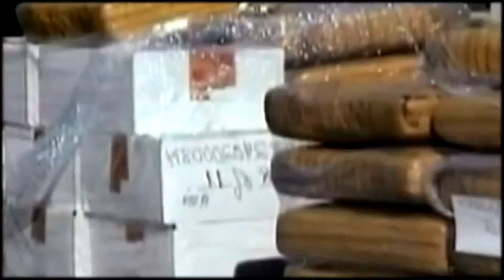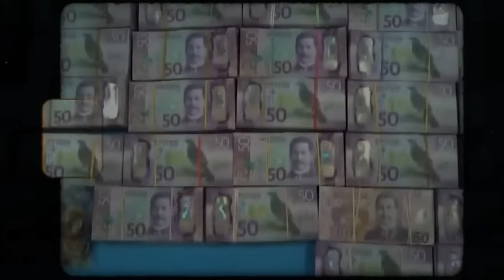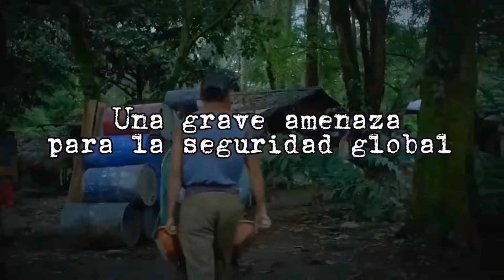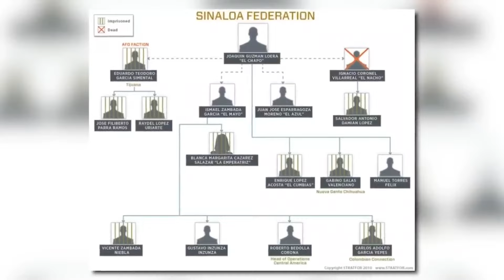El Golpe al CJNG: Cómo 'El Mencho' Perdió 16 Sicarios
El Mencho' en Aprietos: La Caída de 16 Sicarios. Adéntrate en un episodio crítico en la lucha contra el narcotráfico en México. Este video desentraña cómo Nemesio Oseguera Cervantes, alias 'El Mencho', líder del Cartel Jalisco Nueva Generación (CJNG), perdió a 16 de sus sicarios en un evento que marcó un punto de inflexión en la guerra contra el narcotráfico.

Utilizando material de archivo, informes de inteligencia y testimonios de expertos, recreamos los acontecimientos que llevaron a la pérdida de estos hombres clave para 'El Mencho' y cómo este golpe afectó al funcionamiento del CJNG.

Además de analizar este suceso en particular, también ofrecemos una visión más amplia del poder y la influencia de 'El Mencho' en el mundo del narcotráfico, así como del papel del CJNG en la historia reciente de México.

Este análisis detallado aporta una perspectiva única sobre el funcionamiento interno del narcotráfico y la constante lucha por el control entre los carteles y las fuerzas del orden.

Síguenos para más contenido sobre el mundo del narcotráfico y la historia reciente de México.